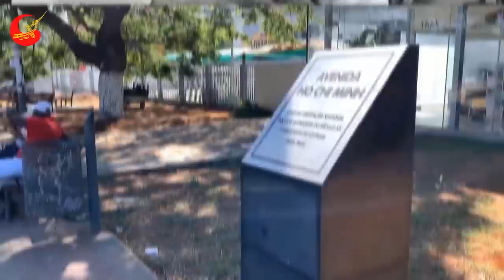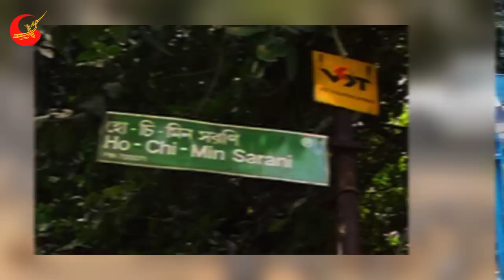Cả Việt Nam Xúc Động Với Lý Do Thủ Đô Angola Đặt Tên Con Đường Đẹp Nhất Mang Tên Đại Lộ Hồ Chí Minh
❂ Các Bạn Đang Xem Video: Cả Lịch Sử VN Xúc Động Với Lý Do Thủ Đô Angola Đặt Tên Con ĐườngĐẹp Nhất Mang Tên Đại Lộ Hồ Chí Minh